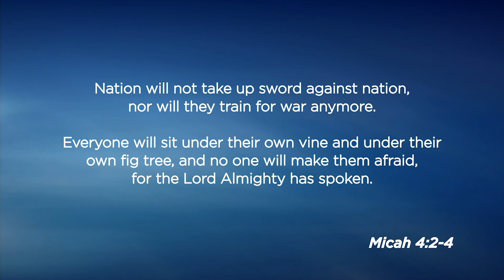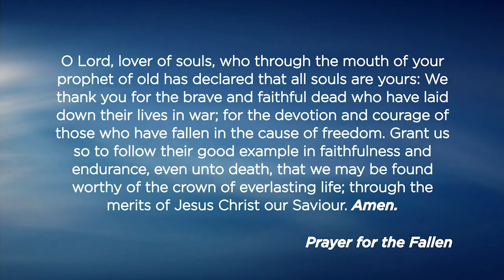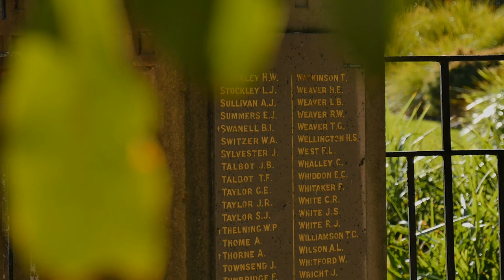Remembering the Fallen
Armistice Day Commemorations at St Andrew’s Cathedral, Sydney led by the Dean, Kanishka Raffel